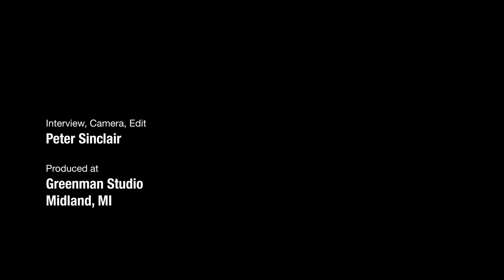Joshua Pearce PhD: Fossil Fuels have Huge Liability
Josh Pearce teaches engineers at Michigan Tech University.